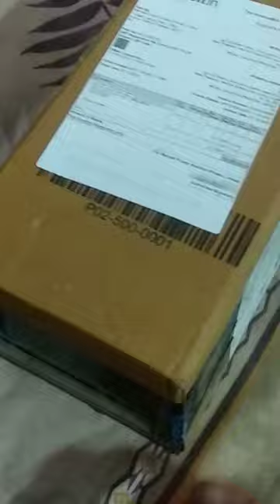urban gabru hair removal spray